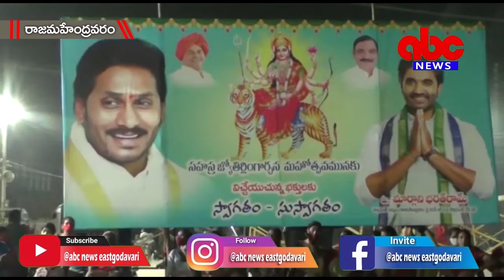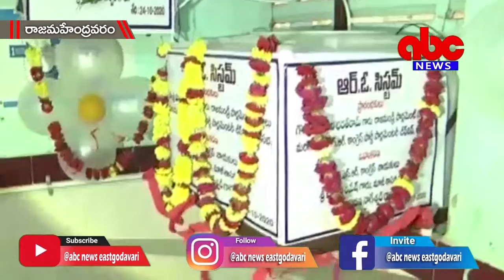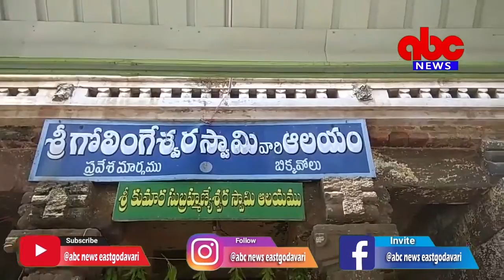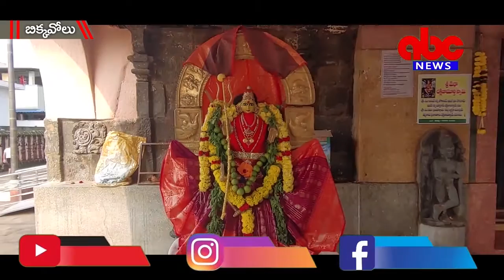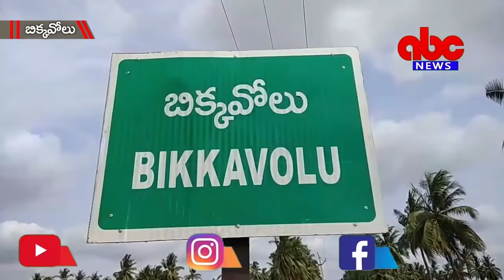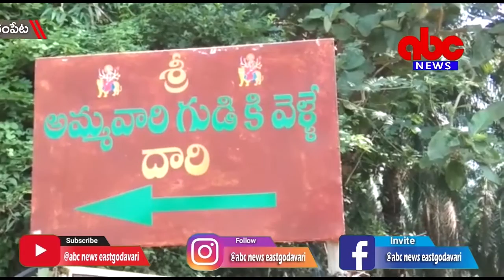25- 10- 2020 ABC News East Godavari